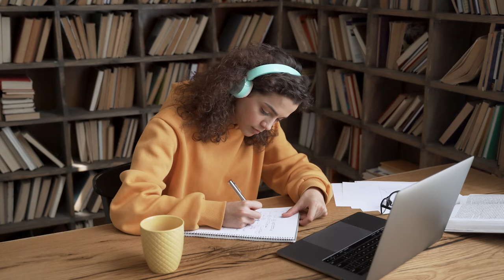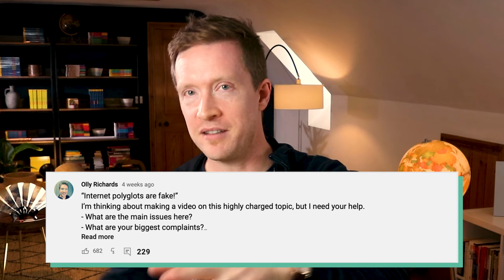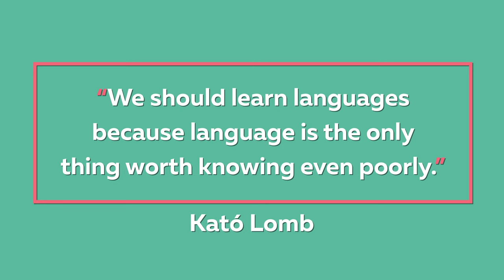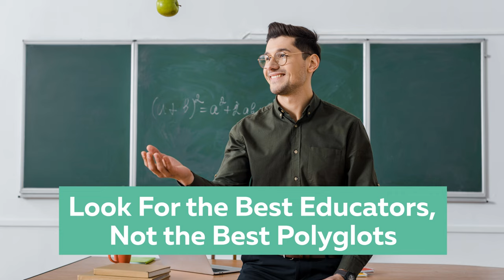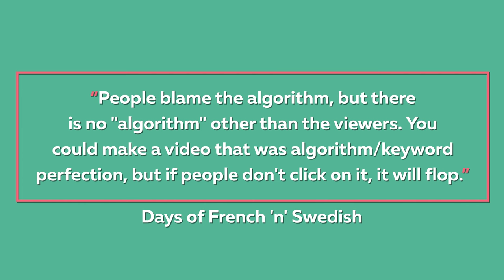Are Most YouTube Polyglots Lying?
🤥 From people claiming to learn a language in 24 hours to those shouting that "all YouTube polyglots are FAKE!", the online language learning world is fraught with controversy and vitriol. So what's the truth? And can a so-called "YouTube polyglot" (man, I hate that term) make a video about YouTube polyglots lying? Well, I’m going try...

⬇️ GET MY FREE STORYLEARNING® KIT:
Discover how to learn any foreign language faster through the power of story with my free StoryLearning® Kit 👉🏼

Whether you want to learn just ONE foreign language or several, stories are the best way I have found to get fluent. Forget the boring textbooks and time-wasting apps and learn a language the natural, effective way with one of my story-based courses.

⏱ TIMESTAMPS:

0:00 - The Elephant in the Room
1:08 - What Exactly Is a "Polyglot"?
2:06 - The "Pub Test"
3:00 - Are You Really "Fluent"?
4:42 - The Dunning-Kruger Effect
6:04 - Focus on YOUR Why
9:41 - It's ALL Clickbait!
11:51 - Outlandish Claims